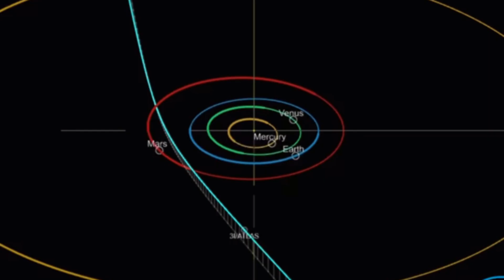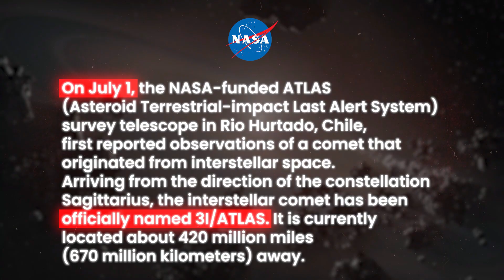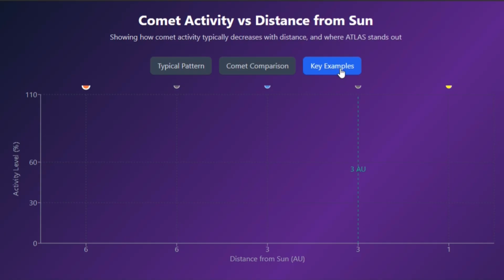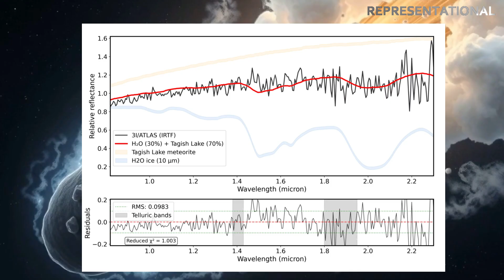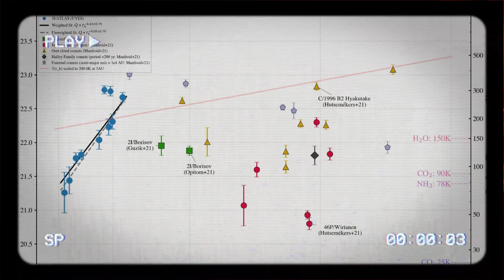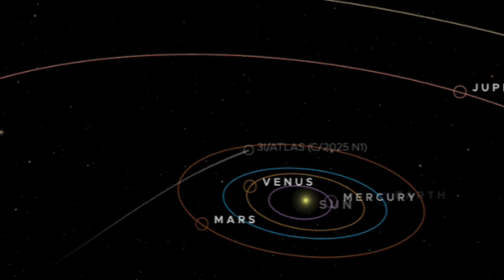3I/ATLAS vs Oumuamua vs Borisov: Which Is Strangest?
3I/ATLAS vs Oumuamua vs Borisov: Which Is Strangest?

📚 Sources:
Pan-STARRS discovery data on 1I/ʻOumuamua
NASA Hubble Space Telescope and ground-based Borisov observations
James Webb Space Telescope and SPHEREx analyses of 3I/ATLAS
European Southern Observatory polarimetric studies
National Geographic, Universe Today, and peer-reviewed arXiv papers
International Astronomical Union interstellar object reports